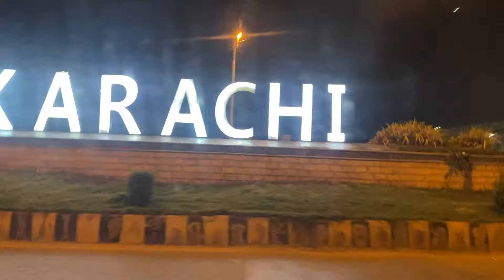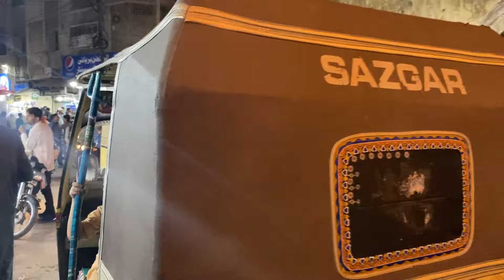GOT SCAM IN KARACHI BY A RICKSHAW DRIVER😓